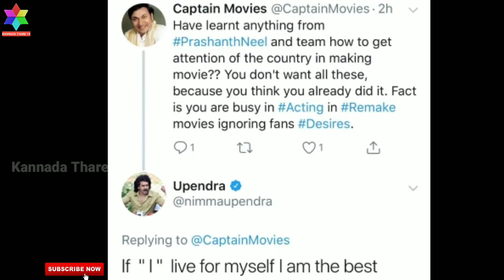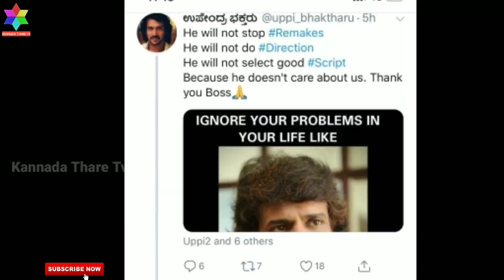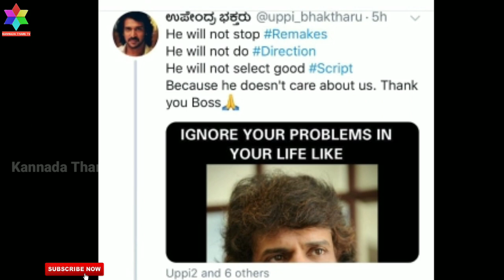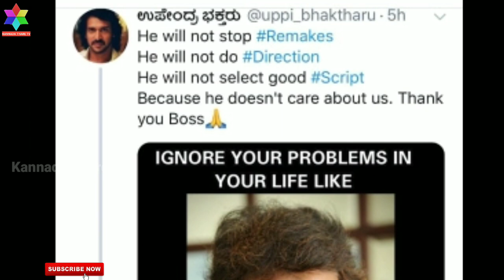ರಾಜಕೀಯಕ್ಕೆ ಗುಡ್ ಬೈ ಹೇಳಿದ ಉಪೇಂದ್ರ ? ಅಸಲೀ ಕಾರಣ ಏನು ಗೊತ್ತಾ? | Real Star Upendra | Kannada Thare Tv